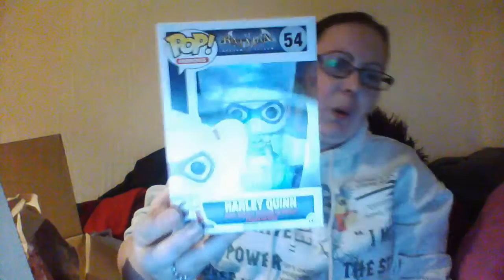R.A.G.S UK December Secret Santa Unboxing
Here is the Unboxing for my HUGE December R.A.G.S box, we did a Secret Santa box. if you would like to join in for January head over to:
Please make sure to read the rules and how it works